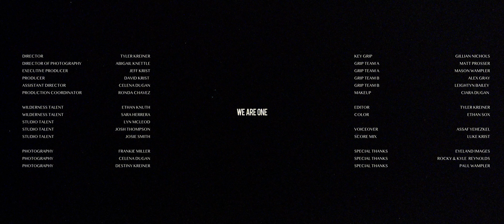We Are One Conference 2021 (Trailer)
A CONFERENCE MADE FOR THE YOUTH

2 Days
3 Main Sessions
6 Breakouts
9 Speakers
3 Musical Guests
1 Afterparty

Ft. GAWVI, Jon Rush, WE ARE ONE, Peter Reeves, Dave Krist, and THE APOSTLES

WHEN: May 21-22, 2021
WHO: Youth + Young Adults